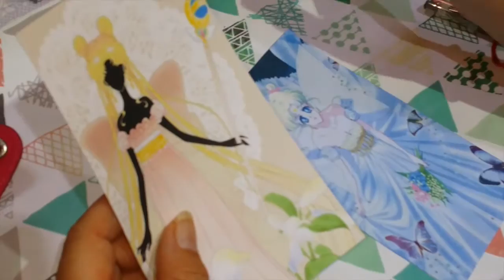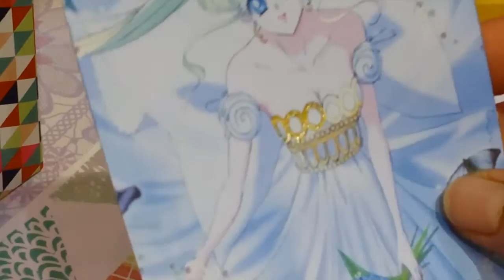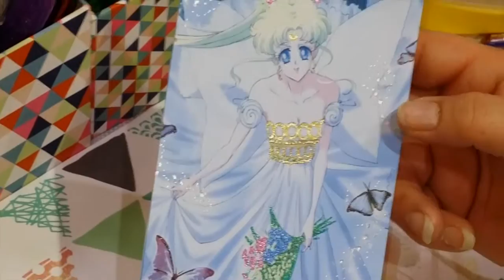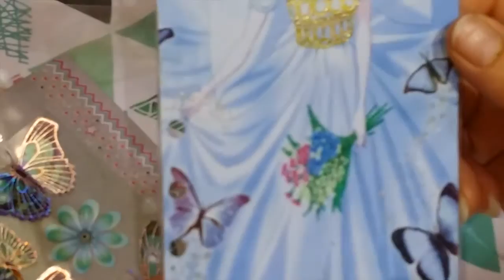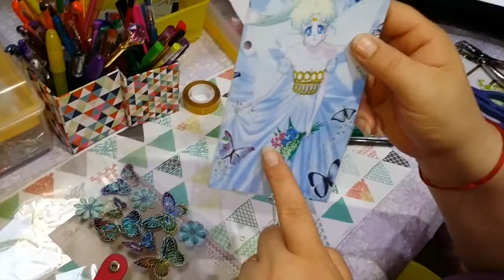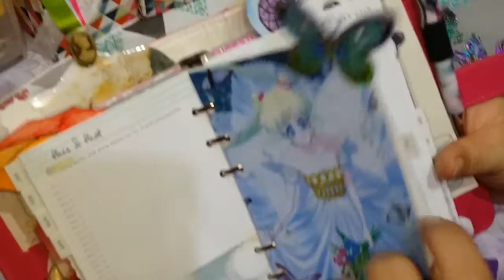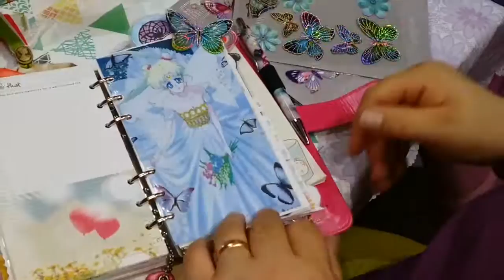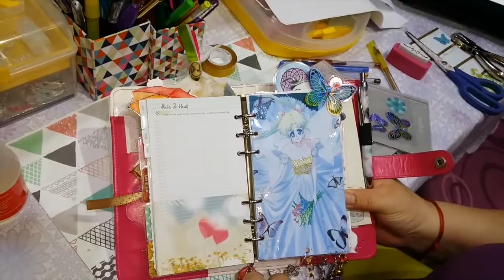segna pagina tema sailor moon crystal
ciao a tutti, nuovo segna pagina,tema sailor moon,visto il caldo sono rimasta sul semplice.

CIAO A TUTTI,BENVENUTI SUL MIO CANALE ,E GRAZIE A TUTTI , PER LE ISCRIZIONI I COMMENTI E I LIKE HAI MIEI VIDEO.